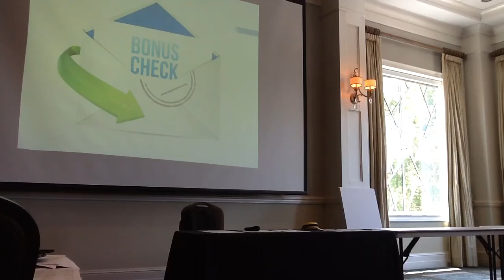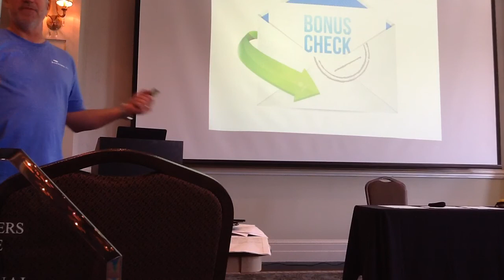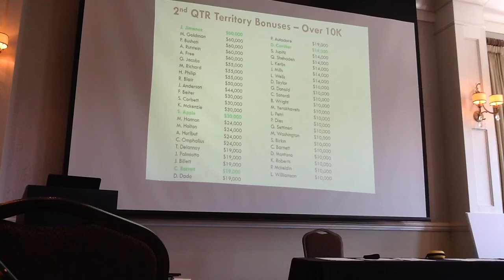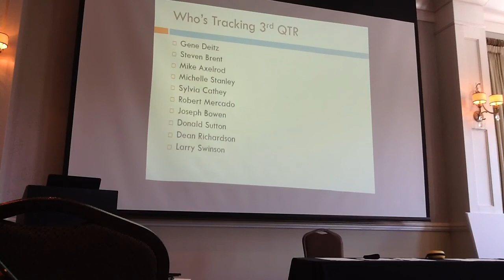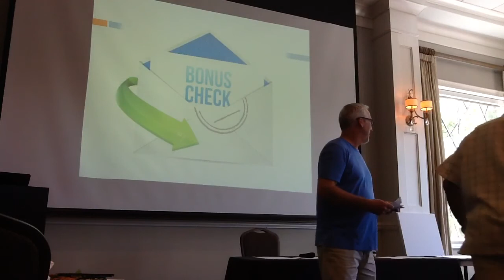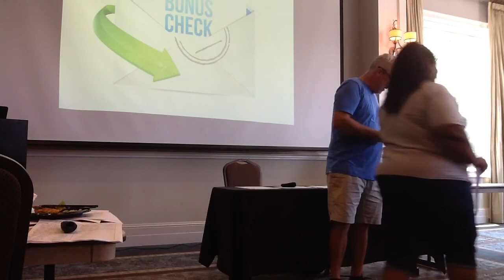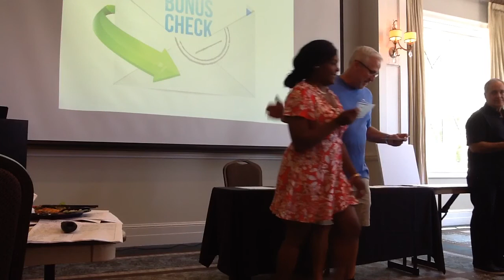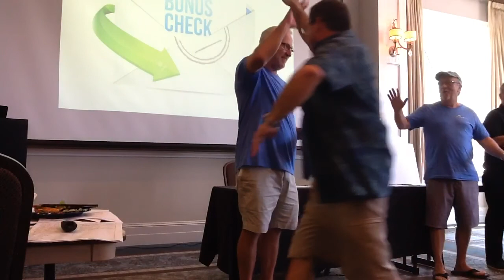Bankers 2017 2nd quarter bonus meeting 3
Richard Sears manager of Wilmington Bankers life gives bonus checks up to $3500